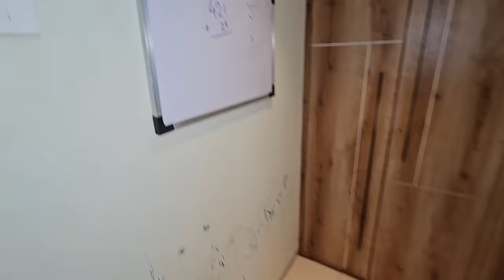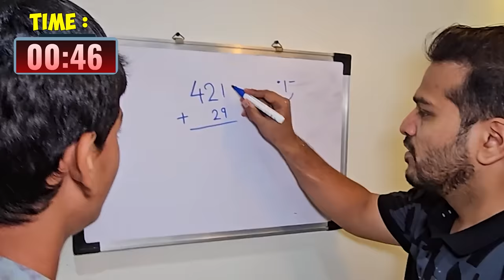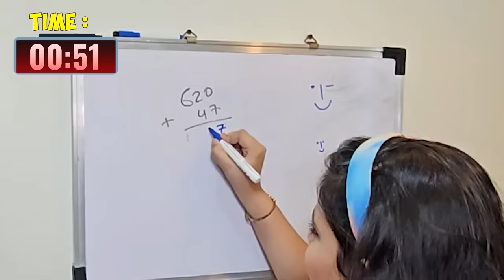MYRA SURVIVED 100 BABY SITTER FOR 24 HRS | MYRA WAS DROPPED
IN THIS VIDEO WE EXPOSED VARIOUS BABY SITTER